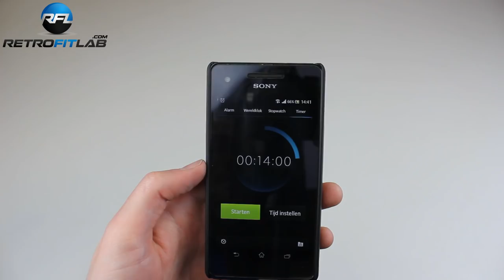Honda Civic EM2 Coupe | HID Bi-xenon Projector Retrofit (blackout) DIY installation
Honda Civic EM2 Coupe Bi-xenon projector retrofit installation video. Projectors used are the Mini D2S 3.0's. These fit directly in the H4 halogen headlight housings.

𝗜𝗻𝘀𝘁𝗿𝘂𝗰𝘁𝗶𝗼𝗻𝘀:
0:05 Heat the headlight to soften the sealant
0:28 Remove the bulb cap and place the projector in the fitting
0:40 If necessary adjust the rubber ring to make the projector's beam high enough
1:25 Place the shroud to see if any cutting is necessary
1:40 Cut the shroud with a dremel
2:09 Sand the shroud to make it ready for painting if necessary
2:15 Clean it before painting
2:35  Like the shroud, Scotch brite is used for sanding lightly before painting the reflector
2:50 First paint it with a layer of plastic primer
3:10 Remove orange insert if wanted
3:40 Paint black after plastic primer has dried up
4:00 Mount the insert back in the lens
4:20 Mount the projector
4:38 Place the shroud on the projector
4:50 Make sure the projector nut is tightened
5:00 Clean the lens from fingerprints
5:12 Place the lens back on the housing, heat the headlight again and press the lens back on.

𝗔𝗱𝘃𝗮𝗻𝘁𝗮𝗴𝗲𝘀 𝗼𝗳 𝗮 𝗕𝗶-𝘅𝗲𝗻𝗼𝗻 𝗽𝗿𝗼𝗷𝗲𝗰𝘁𝗼𝗿 𝗿𝗲𝘁𝗿𝗼𝗳𝗶𝘁 𝗸𝗶𝘁:
• Much better light output
• Double high beam (xenon + halogen)
• No glare
• Lower energy consumption (35 watt instead of 55 watt)
• Luxury OEM look

𝗢𝘂𝗿 𝗦𝘁𝗼𝗿𝘆:
Retrofitting refers to the addition of new technology or features to older systems. These days there are a lot of people who put a simple plug & play xenon kit in their halogen headlight housing in an attempt to improve night vision and looks of their vehicle. In fact they don’t realize that their headlight beams are often worse than before. Night vision achieves relatively little improvement on night vision because of a poor beam pattern, which increases the blinding of other road users. This is because their headlight housings are designed for halogen and not xenon.

A true Bi-Xenon projector update is now possible for your car. Such an upgrade will significantly improve your light output from 700-2100 lumens to 2800 and 3500 lumens, without blinding other traffic with glare from your headlight. Upgrade your headlight OEM style!

The latest high power Led bulbs will upgrade both the exterior and interior lighting system of your car. Led lighting is becoming more and more popular in the automotive market for obvious reasons. They have longer lifetime, use less energy and improve safety with their fast response time.

Good luck with your retrofit!

These products are not ECE-approved and must not be used on public roads in any exterior application. Use on public roads will invalidate both the operating license and insurance coverage.